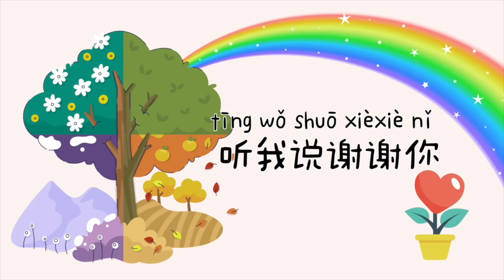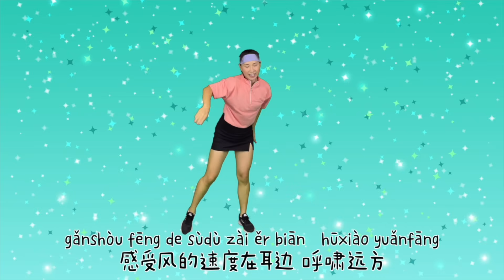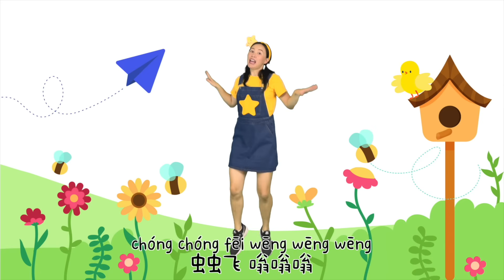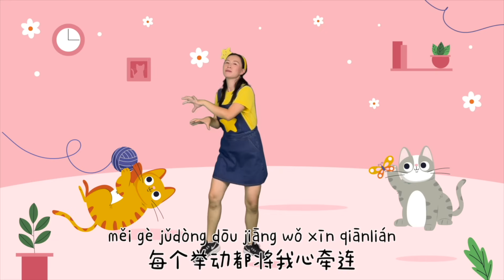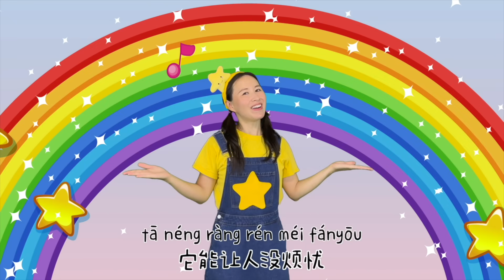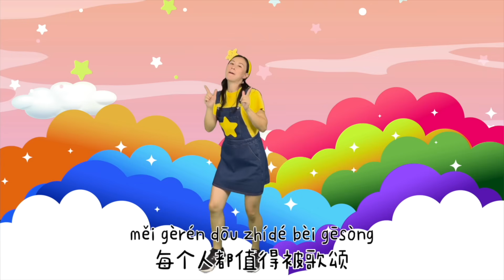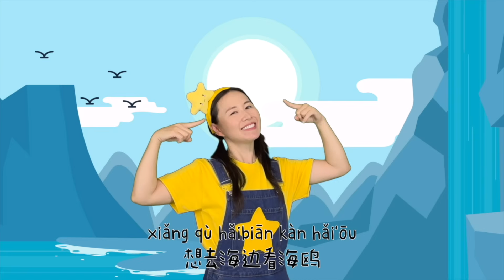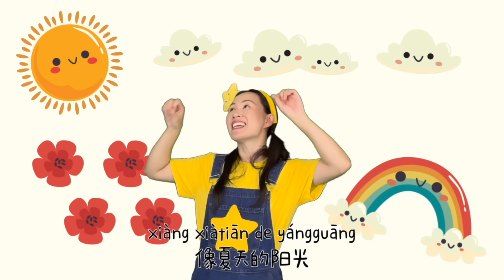30分钟幼儿律动⎮12首儿歌舞蹈串烧⎮30min of Kids' Dances⎮12 Chinese Kids' Songs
本期内容 Timeline:
00:00 听我说谢谢你
03:11 大梦想家
06:13 好宝宝
09:05 勇气大爆发
11:55 哎呀呀
14:49 小小花园挖呀挖
16:11 孩子的天空
19:46 颜色歌
20:49 晚安喵
22:46 十二生肖歌
25:51 你笑起来真好看
28:31 身体歌

🌟米宝星中文🌟：小朋友们的好伙伴🎈，中文课堂的好帮手💡！和星星姐姐一起快乐学中文📚，快乐成长🚀！愿所有的米宝们都成为最闪亮的小星星✨！

🌟Mibao Star Chinese🌟: A fun Chinese learning platform for kids🎈. Whether of Chinese heritage, in immersion programs, or learning as an additional language, join Ms. Xingxing in the marvelous world of Chinese📚💡. Let's make learning a blast🚀 and let every child shine like a star✨!